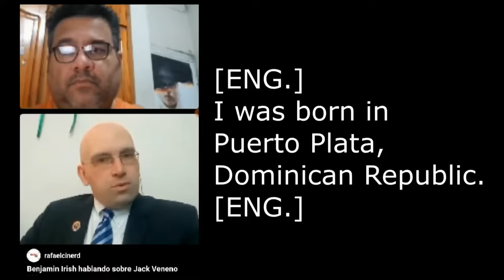Benjamin says mafia tried to steal Jack Veneno film, Relampago Hernandez touching story.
El gerente comercial de Jack Veneno, Benjamin Irish, cuenta historias clásicas sobre Jack Veneno; Esto es de la entrevista completa realizada por RafaelCineRD a Benjamin Irish, productor de "Jack; La Historia de Jack Veneno", a pocos días de la muerte del legendario campeón.

Jack Veneno's business manager Benjamin Irish tells classic stories about Jack Veneno; This is from the full interview conducted by RafaelCineRD with Benjamin Irish, producer of "Jack; La Historia de Jack Veneno", just days after the legendary champion passed away.